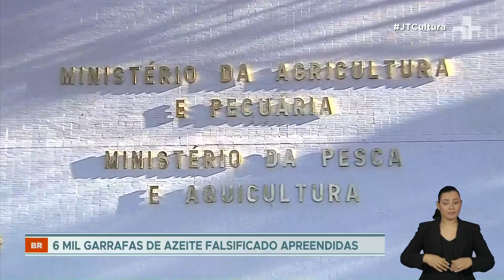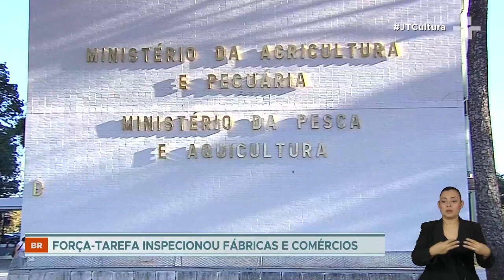Ministério da Agricultura tira de circulação mais de R$ 400 mil em azeite falsificado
A apreensão foi realizada por uma força tarefa do Ministério da Agricultura e Pecuária em fábricas e pontos de comércio em São Paulo.

A operação também descartou 16,3 mil litros do produto  adulterado e impróprio para o consumo. O azeite de oliva é o segundo produto alimentar com maior número de fraudes no mundo, e fica atrás apenas do pescado.

A fraude mais comum é a mistura de óleo de soja com corantes e aromatizantes artificiais.O valor total dos produtos apreendidos  chega a cerca de 400 mil reais.

Os produtos apreendidos passarão por análise. Segundo o Ministério, os nomes das marcas serão divulgados somente depois da emissão do laudo definitivo.